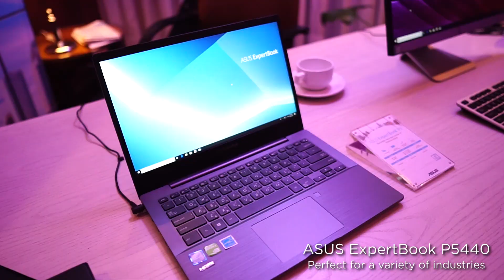ASUS Expert Series - Business in Style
With a modern branding, backed up with strong partners and an even more complete line-up of business PC products, ASUS Philippines recently introduced the all-new ASUSExpertSeries, with the goal of being Market Leader in the Commercial PC business in 3 years.

Witness this new milestone, which was attended by dealers, media and other key industry partners, who experienced firsthand why they can definitely TrustTheExpert for their business solutions needs.